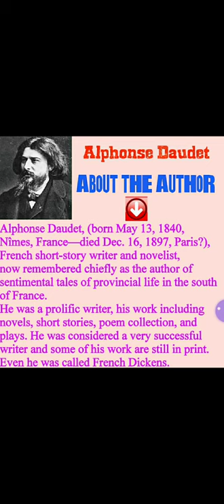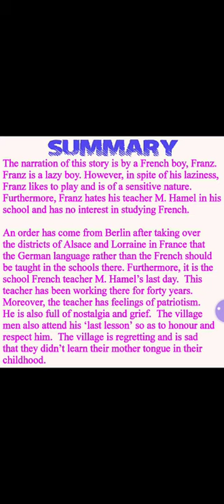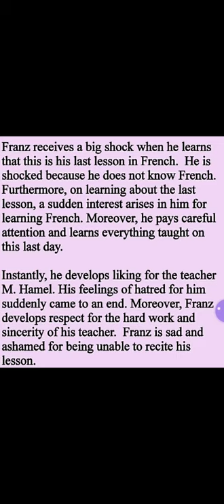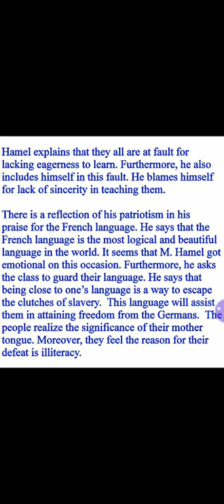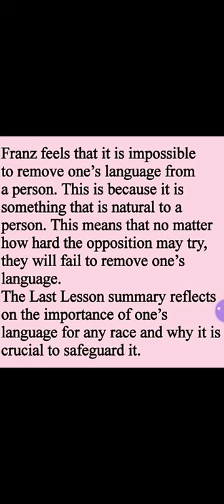Elite English Club, Class :XII Flamingo :Ch-1 The Last Lesson (Explanation in English )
It's Hindi Version Is Also Available On Elite